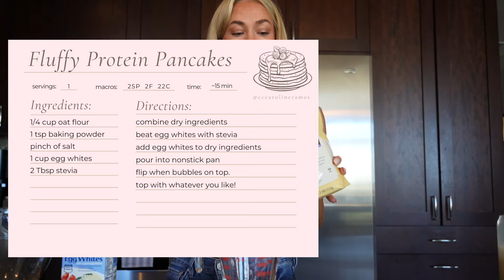Why Protein Matters: healthy recipes, shoulder workout & helpful tips!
Struggling to hit your protein goals or confused about why protein matters? I’ve been there. In this video, I'm breaking down everything you need to know about protein - from its importance in muscle growth and weight management to calculating your optimal intake. I talk about some good sources of protein and a little trick I like to use. Plus, I'm sharing five of my favorite high-protein recipes that are not only delicious but super easy to make. Whether you're looking to build muscle, lose weight, or just improve your overall nutrition, this video has lots of tips and info to get you started.

Timestamps:
0:33 Why protein is important for fitness
2:56 Shoulder workout
4:39 How to see if something is a good source of protein
5:57 5:30 How much protein do you need?
8:32  Low-Fat, High-Protein Caesar Salad Dressing
10:33 Protein coffee recipe
10:39 Fluffy protein pancakes (no protein powder)
14:26 Viral Cottage Cheese Brownie

XO,
Care

Ninja Creami

Amazon storefront